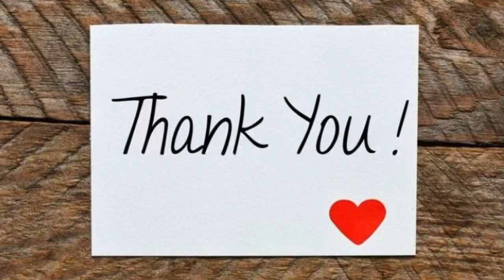Bloom Swipe Honeycomb Tiles! Satisfying ASMR fluid art.✨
Fluid art inspirational video!  Just returning from the most incredible experience teaching at FAE!  I told you I fall in love with blue dart over and over again, I’ve fallen in love with this fluid art community all over again. Here is just an easy going and beautiful look at how I create my ex-gun tile coasters. Are usually like working on a large format, however I find these tiles very satisfying. They also make incredible gifts.

The Dancing cups, to honor Elise Fourier ❤️

Includes private teaching content , WhatsApp, Private Facebook group and zoom classes!

My dark basecoat is exactly like my white, I just switch out the white paint for a dark paint.

Basecoat Pillow:
1 part Behr 7300 deep bass enamel
1 part white acrylic (Blick student)
.25 Part GAC800
.25 Part water to warm honey consistency

Paint PM:
2 part Behr 7300 deep base enamel
1 part varathane triple thick polyurethane
1 part Josagnio gloss varnish

Cell activator:
1 part titanium white or black oxide Amsterdam paint
3 part Australian floetrol

Cell activator:
1 part black oxide or titanium white Amsterdam paint
3 part US floetrol
A few drops minawax wood conditioner (red can)

I thin both the paint and the basecoat down that with water to get a warm honey consistency.

✨ Moni Randolph
✨ Molly Wilson
✨ Jayne Steuart
✨ Heidi Lauridsen
✨ Donna Nelson
✨ Zanofsu
✨ Carly Markey

I’m a stay at home mama/ professional and experimental artist.  I love commission work, I’m represented by the Art spirit Gallery in Coeur d’Alene Idaho.